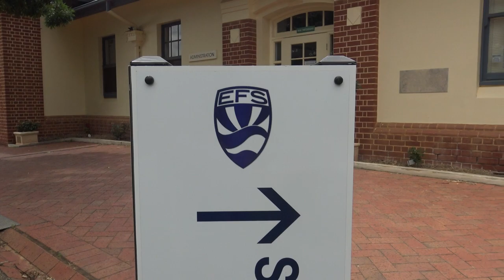Can't Hold Us